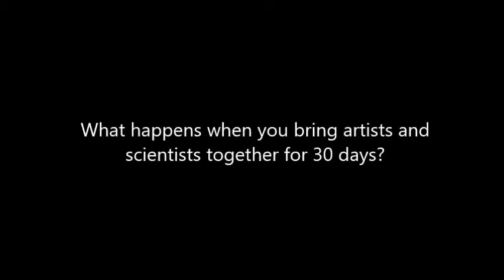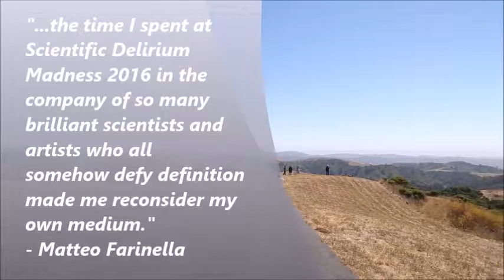Leonardo at Djerassi 3.0 (2016)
The 2016 Leonardo at Djerassi residency is a program by Leonardo/ISAST and Djerassi Resident Artist Program. This is made possible by the National Endowment for the Arts.

Learn more about Leonardo at Djerassi residency and the 2016 residents

Video footage by Martin Films.